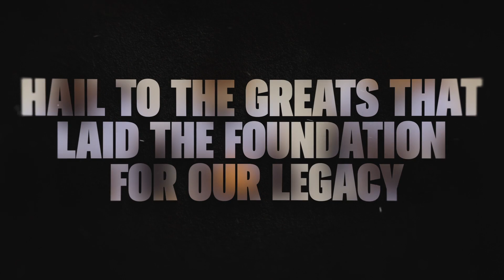Mark your calendars! New Washington team name coming 2.2.22